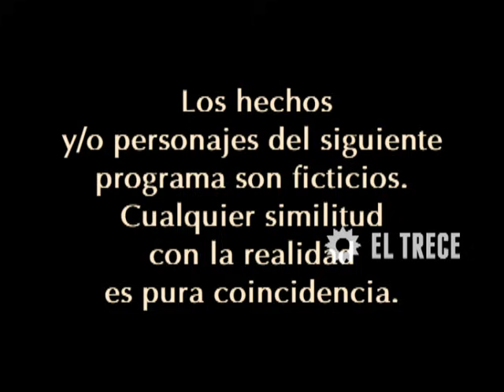Padre coraje - Capítulo 63